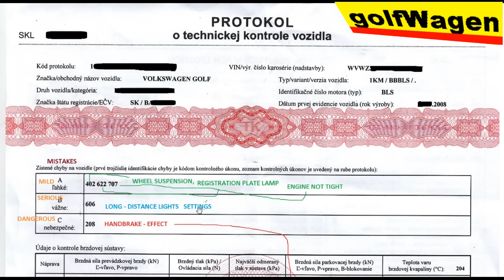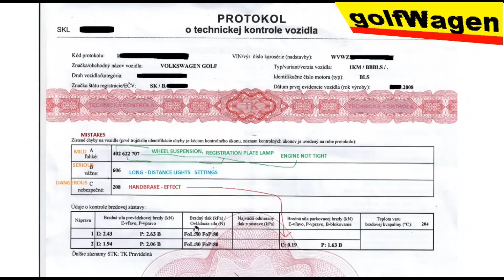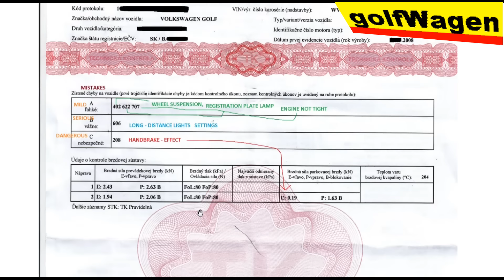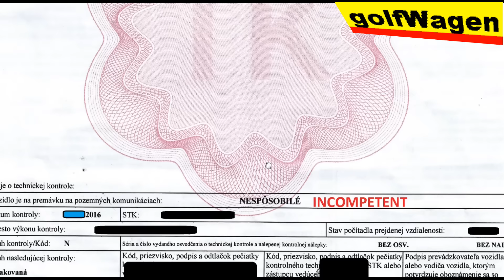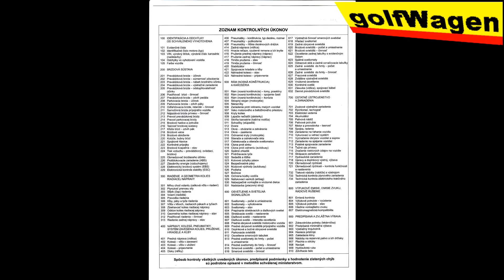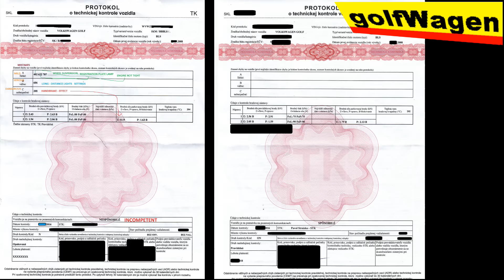VW Golf 5, technical inspection station, MISTAKES, year of manufacture 2008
year of manufacture 2008, technical inspection 2016 /first unsuccessful/ What are my mistakes